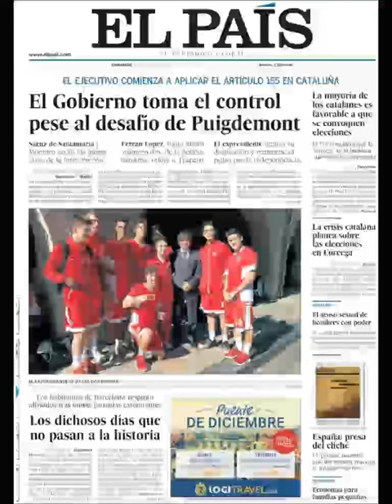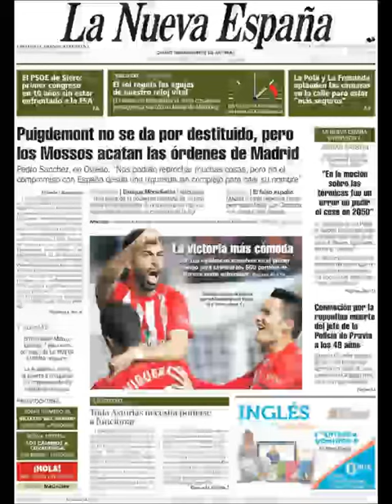Noticias Domingo 29 Octubre 2017 Titulares Portadas Diarios Periódicos España Spain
¿Que le Parecio este día? Politica Politicos=Crisis